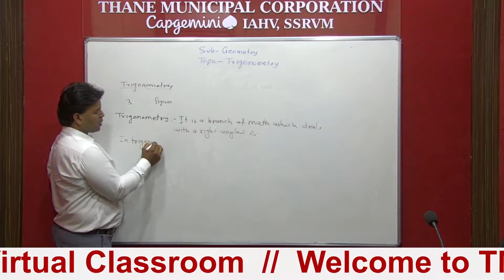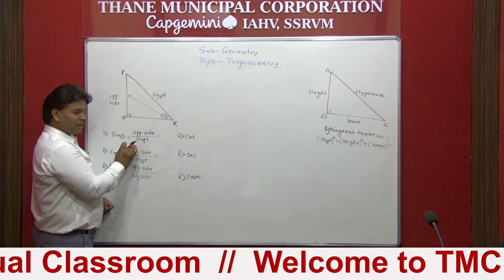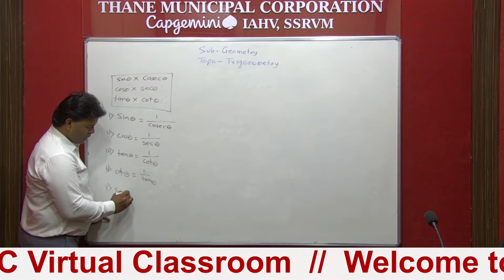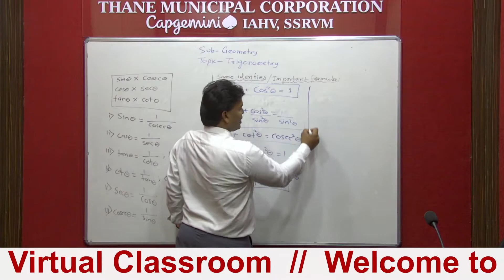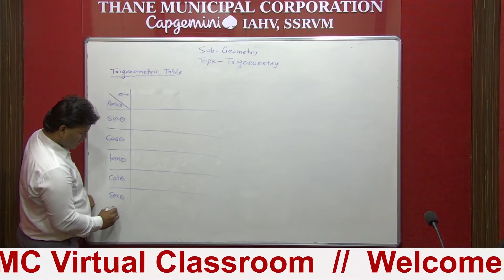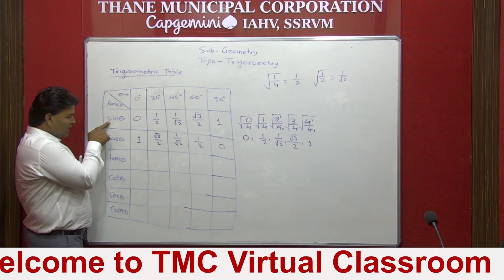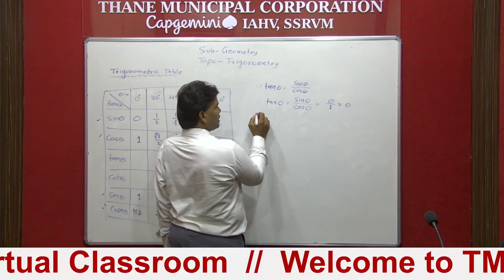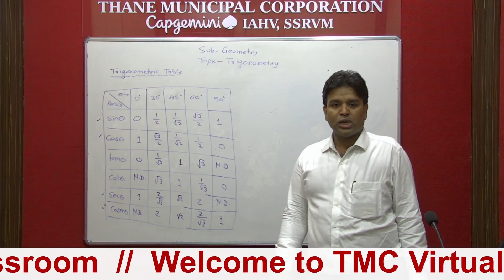Std10th Math-II_Chapter 6 Trigonometry (English Medium) Teacher-Daya Sir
STD 10TH (English Medium)  ⤵️⤵️⤵️⤵️⤵️

नमस्कार मित्रांनो !

धन्यवाद